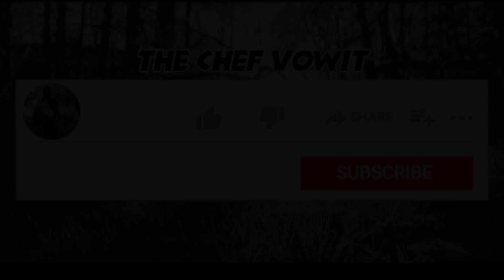ใช้ชีวิตในป่าดิบชื้นหน้าหนาวEP.21 ปั้มหม้อดินโบราณ เจอฝนถลุ่มหนัก